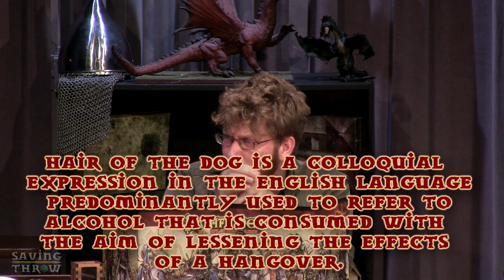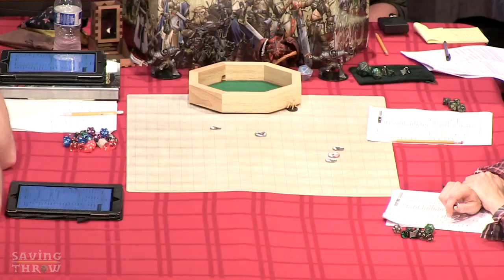Pathfinder 1e RPG Actual Play - ACME Livestream, Part 4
Part 4 of our Pathfinder campaign: Garthok learns how to rub things. What do YOU think the "Hands that thirst for knowledge" means?

Wanna know what Dom and Tyler are doing on their iPads? Using Hero Lab to maintain their Pathfinder character sheets!

Learn how to play Pathfinder through our tutorials and playthroughs!

Pathfinder is a product by Paizo Publishing. You can purchase the core rulebook mentioned in the video at your Favorite Local Game Store, or via Amazon

Hosts:
GM - Ivan Van Norman - @Hydra_Lord
Denida Stormblossom - Amy Vorpahl - @vorpahlsword
Choric Sunderdark - Mason McDaniel - @GM_Mace
Garthok the Drunken - Ben Dunn - @dunnjamin
Steve Firebanks - Dom Zook
Spud - Tyler Rhoades - @BoringOldTyler

Director
Eliot Hochberg - @eliothochberg

Executive Producer
Dom Zook

Co-Producers
Mason McDaniel - @GM_Mace
Amanda Nevarez - @_Amanda_n1

Special Thanks
Dan Kane with ACME Comedy Theater for the use of the theater and equipment!